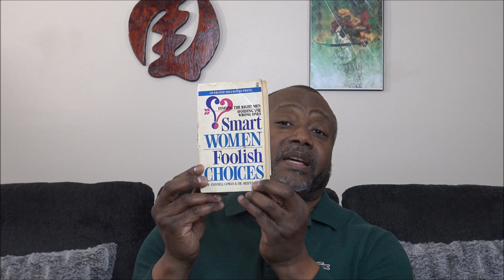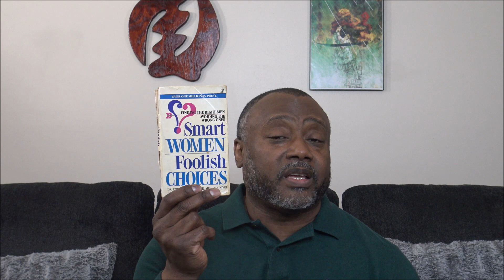Study the Women You Encounter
Smart Women/Foolish Choices: Finding the Right Men Avoiding the Wrong Ones